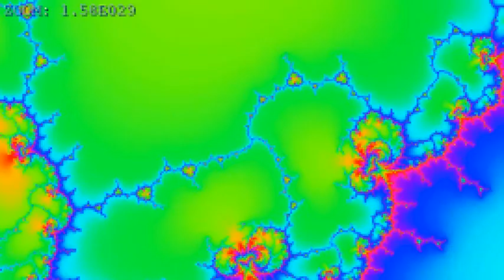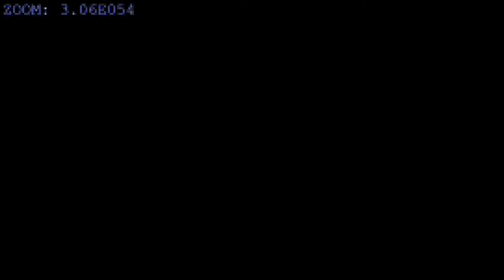3tree - e56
later